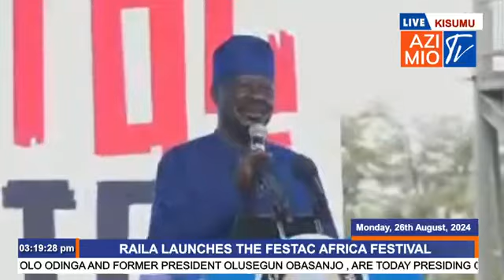RAILA ODINGA: RUTO ALISEMA 2027 AM THE PRESIDENT HE IS MY DEPUTY GEN-Z MTULIE